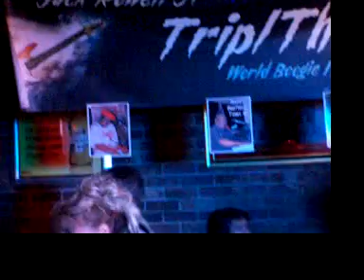Great Balls Of Fire cover: Jerry Lee Lewis.... Kerry Lewis TATG Tj Mulligans 4-5-2012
Kerry McCarver Lewis Vocals, Russ Wheeler Keyboard, Evan Leak Guitar, Steve Fowler Guitar, Judge Booker Bass Guitar and Rodney Polk Drums. Tj Mulligans on Quince Memphis Tn. Thrill @ The Grill with Jack Rowell Jr and TriplThreT